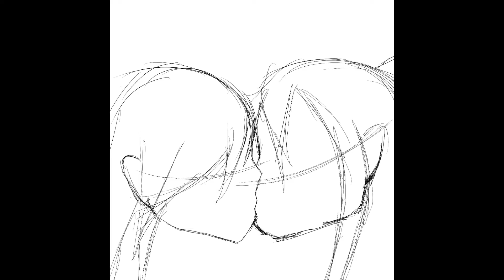Girls || KOTLC OC Speedpaint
Sorry I haven’t posted art in awhile. Here’s my two ocs, Helena and Callisto.

Callisto and Helena went to foxfire together. Callisto is a pyrokinetic, and the council let her stay in the lost cities under watch, and they used her as a threat to the other species so they would leave the lost cities alone. They fell in love, and kissed as the celestial festival ended. When Callisto manifested as a Mesmer, she lost control, giving several students burns. She had a tribunal, and the councilors Exiled her. Angry that they’d betrayed her after all she’d done for them, she yelled at them, screaming about how she’d get her revenge. The last person from the lost cities, was Helena. She told Callisto to join the Black Swan. She disagreed with them, and felt betrayed bc Helena had lied to her so many times. She refuses and light leaped away. She was in exilium for awhile, but joined the neverseen soon after.

Common questions:
What are your pronouns?
-they/them
What do you use?
-iPad Air w/ Apple Pencil

I DO NOT CLAIM THE MUSIC IN THIS VIDEO.